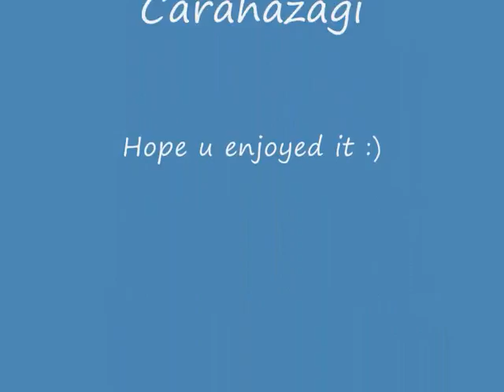Garrys Mod, random pictures.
Just random pics taken by me :)